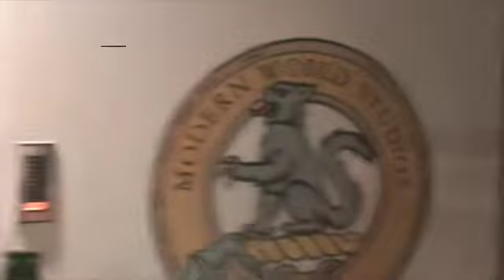VIDEO 2: So What Studio Tour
So What shows you around in the Modern World Studios